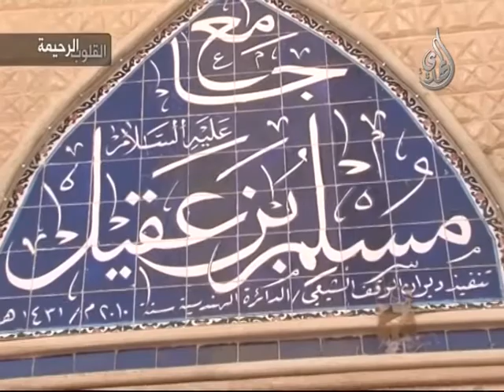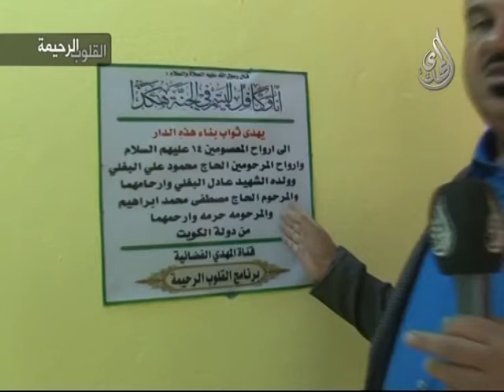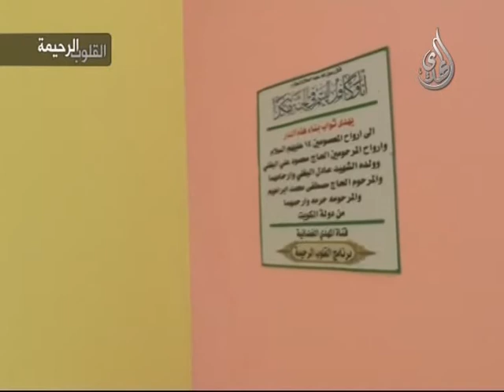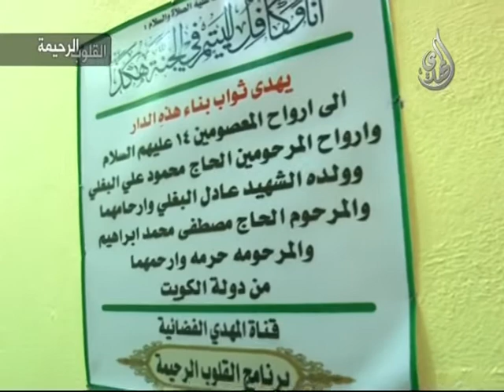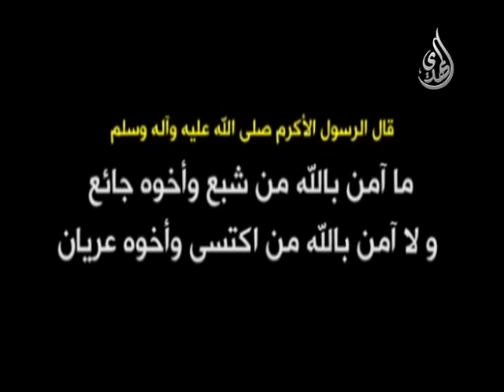برنامج - القلوب الرحيمة - 245